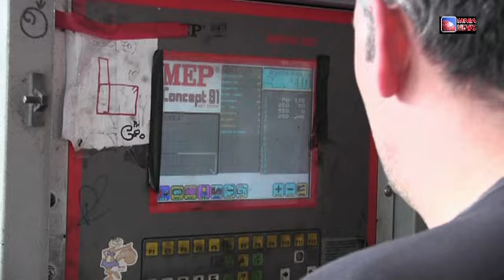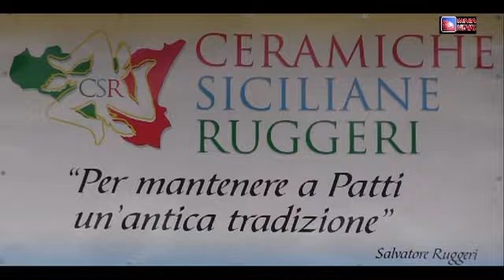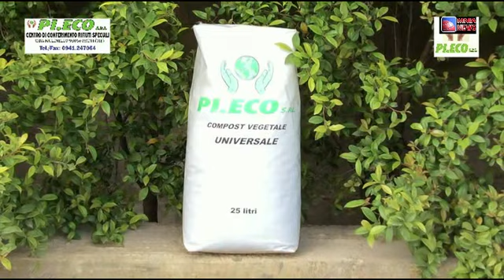La Nuova Rinascita Patti torna al Gepy Faranda.